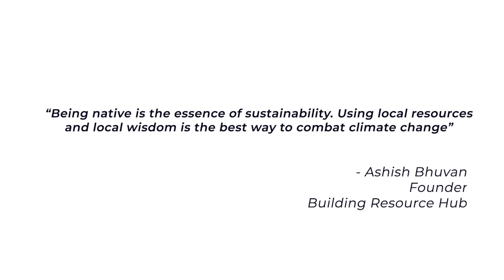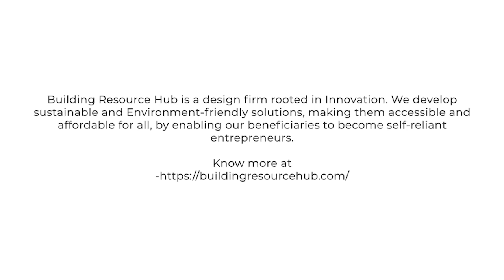Ashish Bhuvan for Our Climate Solutions - Young Voices Tackling the Climate Challenge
More than 95% of the buildings in our country are built by an unskilled labor force who are unaware of sustainable and eco-friendly construction technologies. Out of the remaining 5%, few of them have access to architects and engineers who can provide sustainable housing solutions

Ashish Bhuvan, Founder, Building Resource Hub shares OurClimateSolutions by believing in the importance of sustainability.
He believes "Using local resources and local wisdom is the best way to combat climatechange."

Building Resource Hub is a design firm rooted in Innovation. They develop sustainable and environment-friendly solutions, making them accessible and affordable for all, by enabling beneficiaries to become self-reliant entrepreneurs.

OurClimateSolutions by YouthForFuture - an initiative of SELCO Foundation and India Climate Collaborative